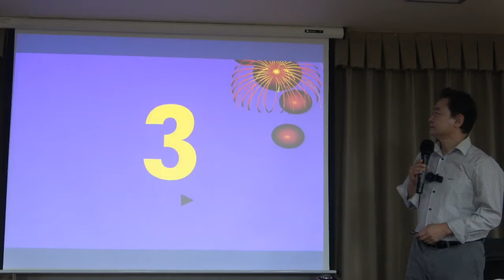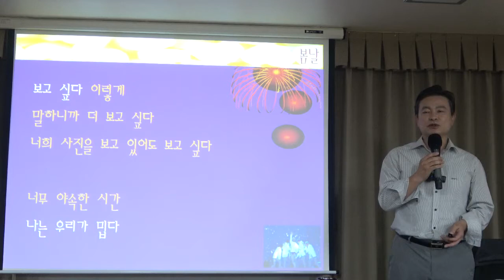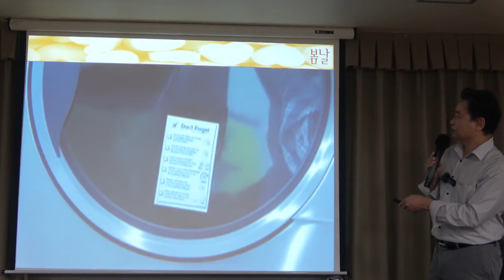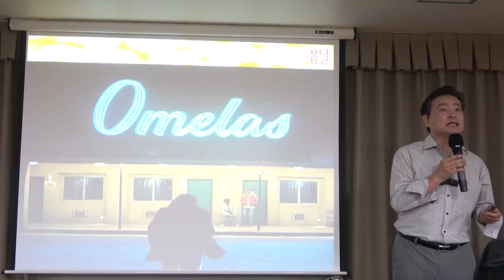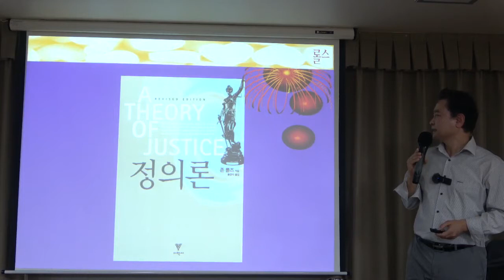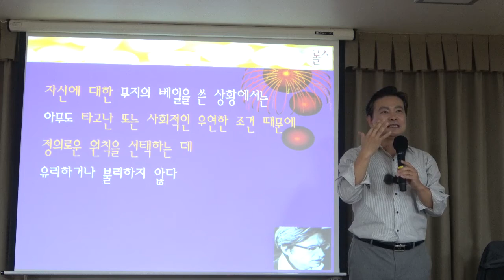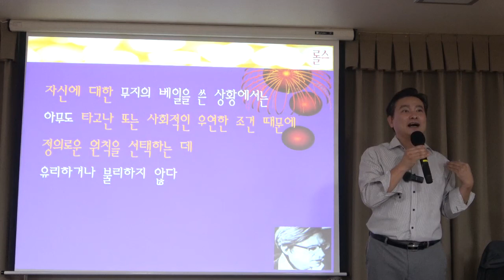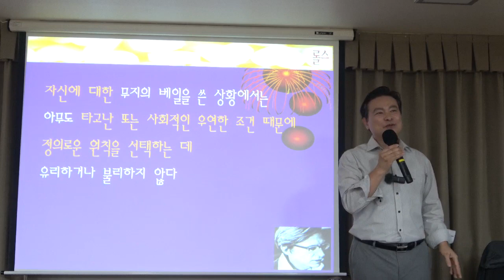BTS와 철학하기 9강(1) : BTS vs 롤스 - "봄날"과 정의의 철학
[서양철학] BTS와 철학하기 9강 : BTS vs 롤스 - "봄날"과 정의의 철학

*핵심어: 롤스, 정의론, 민족주의, 공리주의, 무지의 베일, 원초적 상황, 사고실험, 정의의 원칙, 평등의 원칙, 불평등의 원칙